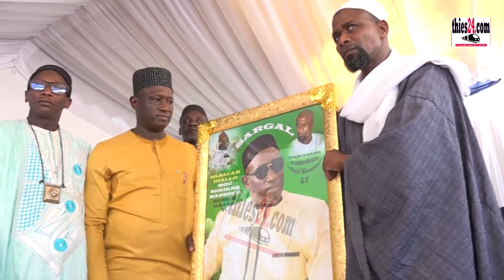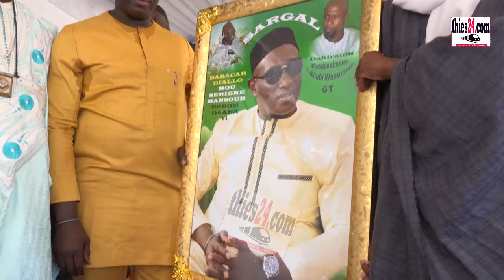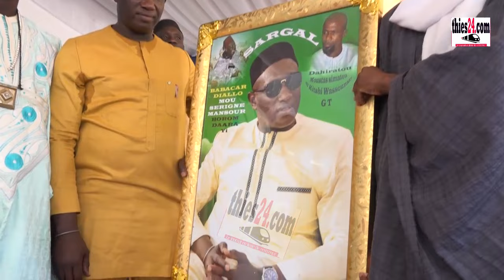L'amicale des agents Direction Régionale Poste Thiès en mode conférence religieuse